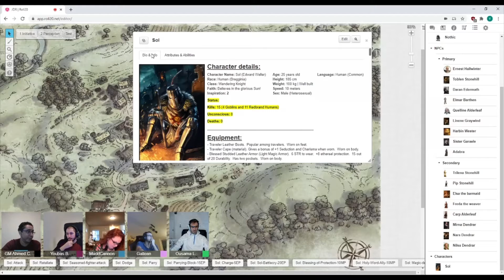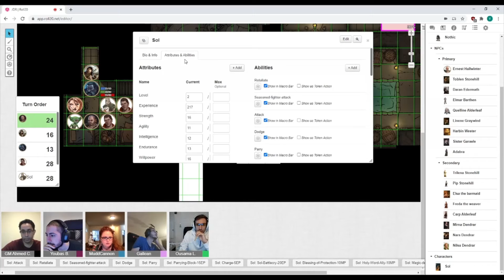RPG Campaign 1 LMOP Homebrew Episode 6 Part 1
And they called him Lil' Pinky...